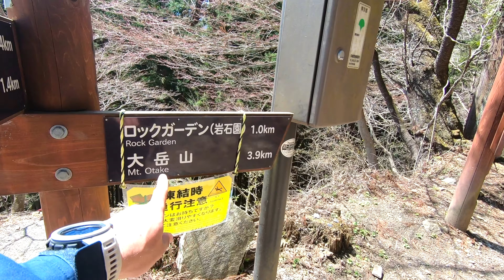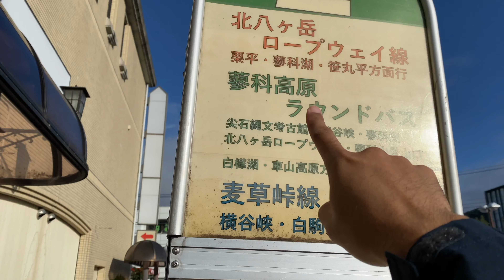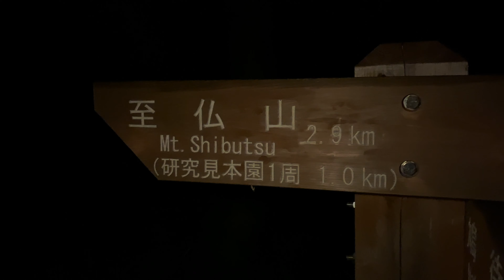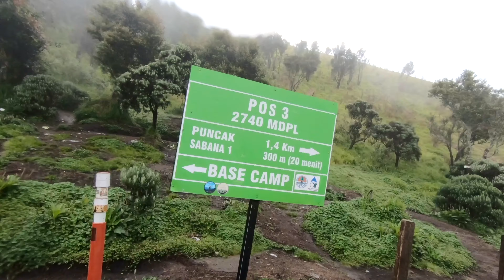Pendakian Gunung Jepang tahun 2022 | 2022年の登山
Tahun 2022 adalah tahun yang paling berkesan selama saya berada di Jepang, dari Solo hiking di pegunungan tateyama yang begitu indah, sampai menemukan orang yang spesial di dalam hidup saya.

Semoga di tahun 2023 saya masih diberi kesehatan supaya bisa mengeksplore pemandangan alam di Jepang lebih banyak lagi, dan bisa bermanfaat bagi teman teman semua.

Untuk teman teman yang sudah mengikuti perjalanan saya dari awal tahun 2020 sampai di akhir tahun 2022 dan sudah melewati 24 puncak gunung terkenal di Jepang “24/100 日本百名山”

Terimakasih banyak 🙏✨🇮🇩🇯🇵✨🙏

Kunjungi juga,,..!!